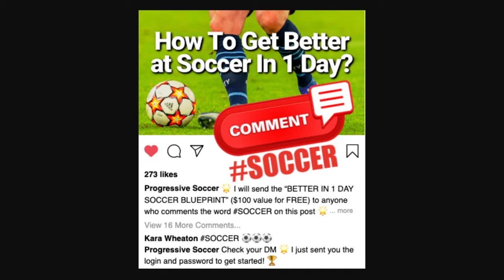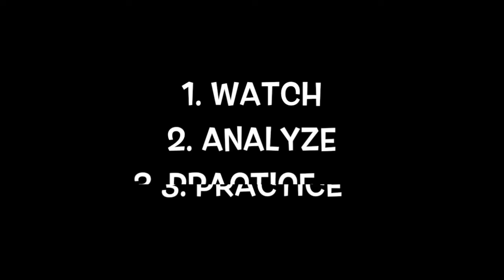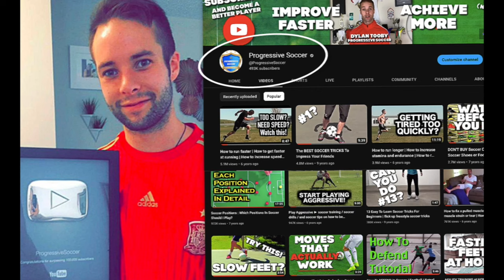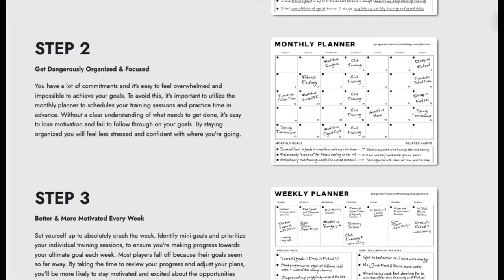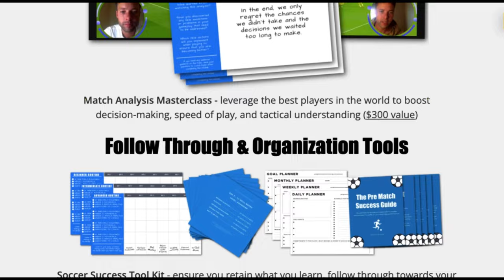21 Easy Soccer Tricks To Impress Your Friends...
🏆 Become a better soccer player (click here) 👈 In this video, 21 Easy Soccer Tricks To Impress Your Friends...

 Want to dazzle your friends on the pitch with some jaw-dropping skills? Well, you've come to the right place! In this video, I'm sharing 21 easy soccer tricks that will leave your pals in awe and elevate your game to the next level!

🌟 What You'll Learn:

Soccer tricks: We'll break down each trick step-by-step, so you can master them with ease.

Cool soccer tricks: From fancy footwork to slick moves, these tricks are sure to make you the star of the game.

Soccer tricks names: Ever wondered what that awesome move was called? We've got you covered with the names and how-to's.

Easy soccer tricks: No need to be a professional to pull off these maneuvers! We'll show you how to nail them effortlessly.

🚀 Ready to Dominate the Field?

Whether you're a beginner looking to impress or a seasoned player wanting to add some flair to your game, these soccer tricks are perfect for everyone! Plus, practicing these moves will not only improve your skills but also boost your confidence on the field.

Let's kick it up a notch and become soccer legends together! 💪⚽️

Ready to become the ultimate soccer trickster? Watch now and let's get started!

Remember, practice makes perfect, so grab your ball, hit the field, and let's show off those skills! See you on the pitch, champions! 🏆

- Coach Dylan

21 Easy Soccer Tricks To Impress Your Friends...